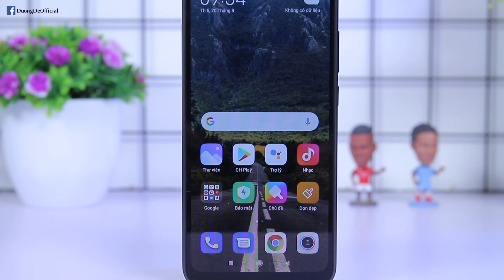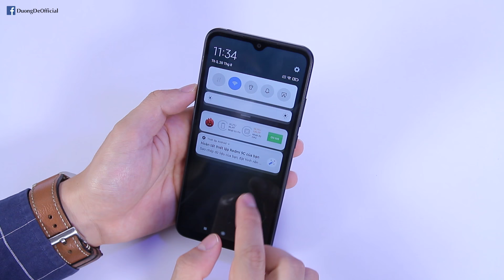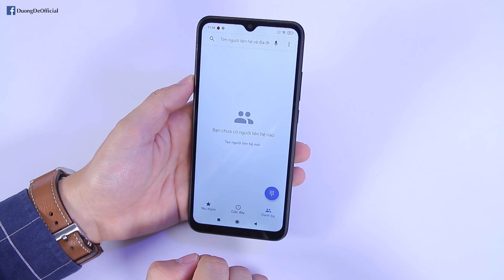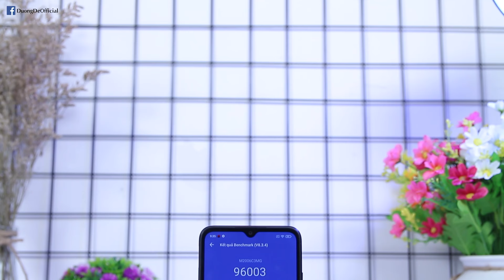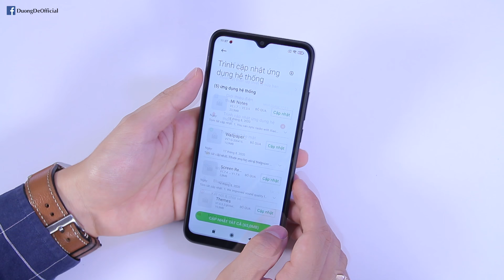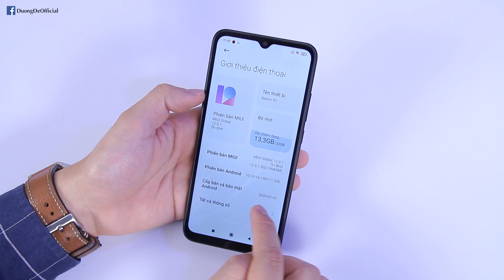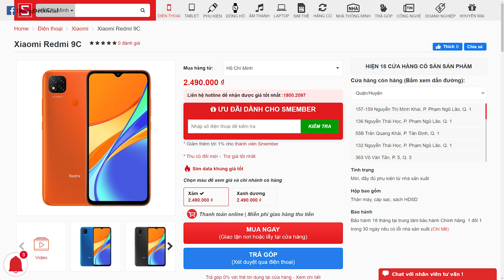Mở hộp Redmi 9C : ĐIỆN THOẠI màn hình lớn CỰC RẺ của Xiaomi